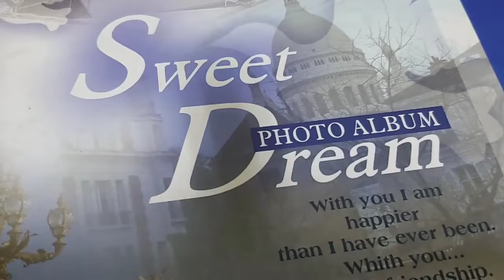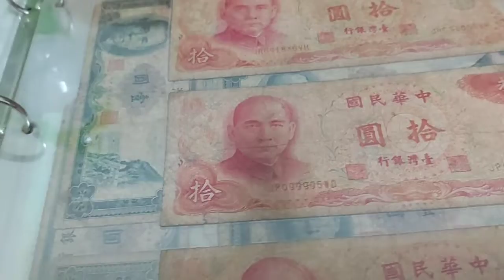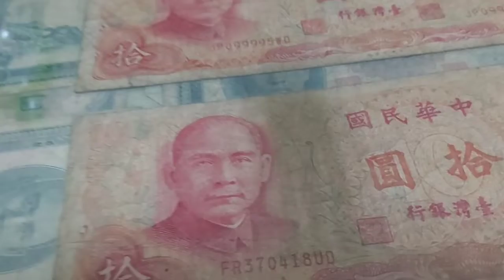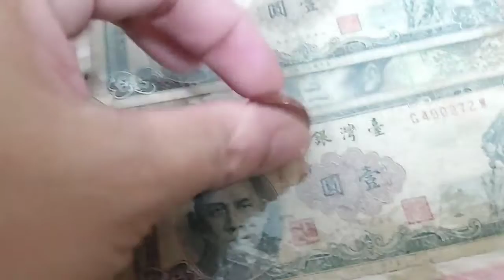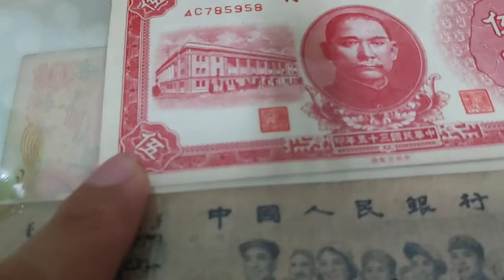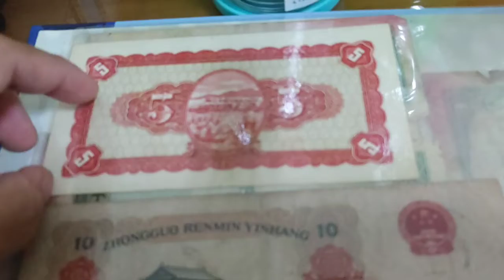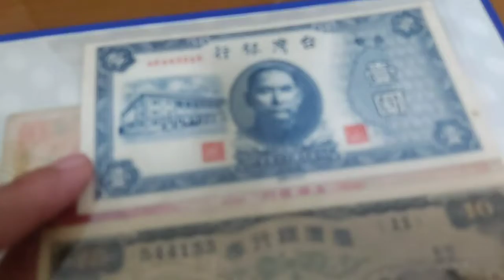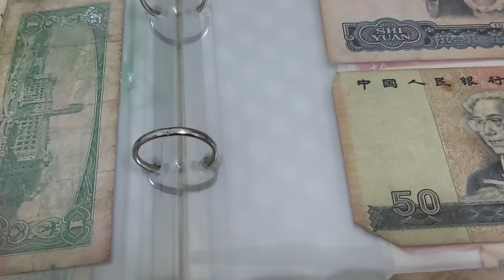Mga lumang pera | Old money collection.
it's fair used no copyright is claimed and to the material may appear to be infringed.
no intention to infringed photos or audio used in this video.